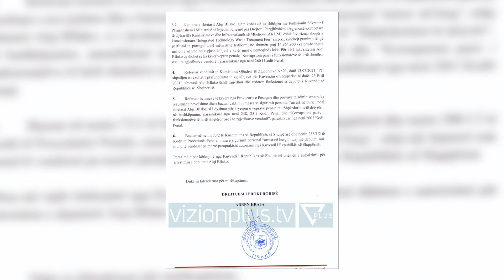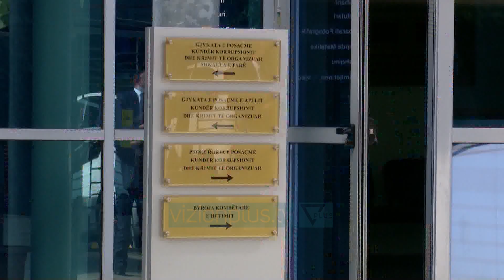Inceneratorët/ SPAK kërkon autorizim për arrestimin e deputetit Alqi Bllako - Vizion Plus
Prokuroria e Posaçme Antikorrupsion kërkoi sot arrestimin e deputetit të Partisë Socialiste, Alqi Bllako. Organi i akuzës i është drejtuar kuvendit me një kërkesë për të vënë në pranga zotin Bllako, nën akuzën e korrupsionit, shpërdorimit të detyrës, tjetërsimit të pronës dhe falsifikimit. Ish-sekretari i përgjithshëm i ministrisë së Mjedisit, Sipas Spak, dyshohet se ka kryer një sërë shkeljesh në procedurat e ngritjes së inceneratorit të Fierit. Nga hetimet u zbulua se Alqi Bllako në bashkëpunim me Pëllumb Abeshin, që mbante detyrën e kryetarit të komisionit të shpronësimit dhe ish-ministrin e Mjedisit Lefter koka, falsifikuan dokumentet për shpronësimin e pronës ku do të ngrihej impianti i trajtimit të mbetjeve. Nga “tokë arrë” ata ia paraqitën kategorinë e pronës këshillit të ministrave si “tokë truall”, duke i shkaktuar buxhetit të shtetit një dëm mbi 16.2 milionë lekë. Spak vëren më tej se Bllako, për shkak të funksioneve që kishte në Ministrinë e Mjedisit dhe më pas si drejtor i përgjithshëm i Agjencisë Kombëtare të Ujësjellës Kanalizimeve dhe Infrastrukturës së Mbetjeve favorizoi shoqërinë koncesionare “Integrated Technology Ëaste Treatment Fier” kundrejt ryshfetit. Deputeti socialist përmes kësaj ndërhyrje mori në mënyrë të tërthortë mbi 14,9 milionë lekë. Shumë kjo parash që u investua nga babai i tij për blerjen e një apartamenti me sipërfaqe 99 m2 në Tiranë, për të cilin është vendosur “sekuestro preventive” Pak kohë më parë deputeti Bllako u thirr dhe në Komisionin Hetimor për Inceneratorët ku refuzoi që t’u përgjigjej pyetjeve të deputetëve, me argumentin se kishte dëshmuar në SPAK.